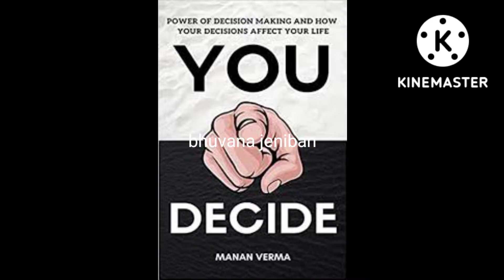Happy Diwali .🎊🎉.. Small Diwali gift 🎁... Lightening your inner thoughts.🪔🪅.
lightening ur inner thoughts